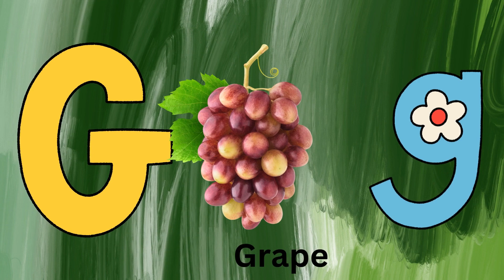ABC Song | Alphabet letter/ Phonics sounds | ABC learning for toddlers |ABC Nursery Rhymes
ALPHABET ABC
ABC SONG
ABC PHONICS
ABC RHYMES